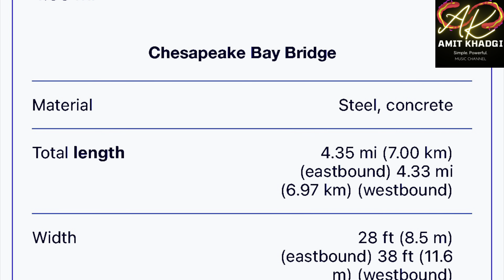Chesapeake Bay Bridge (How long is the Chesapeake Bay Bridge?)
Sandy point state park
Sandy point beach